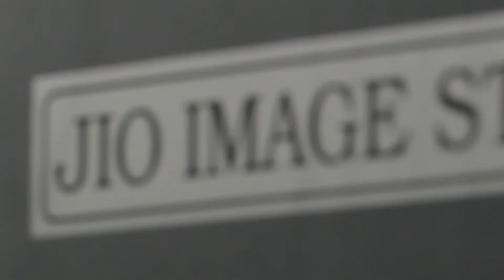EXTENSIONES DE PESTAÑAS Jio Image Studio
Da like, comparte y disfruta de nuestro canal super random. Encontraras de todo.